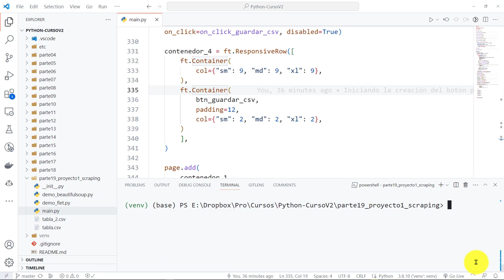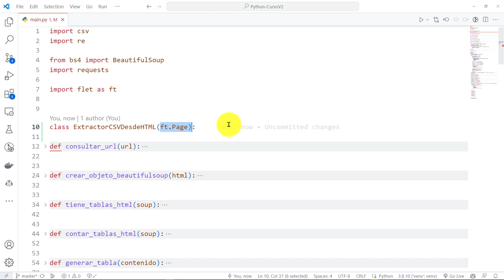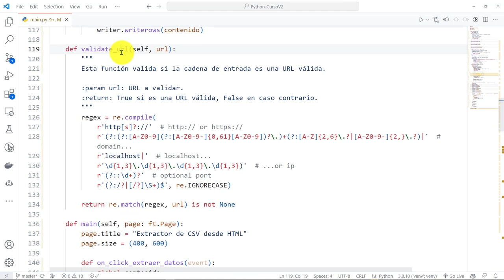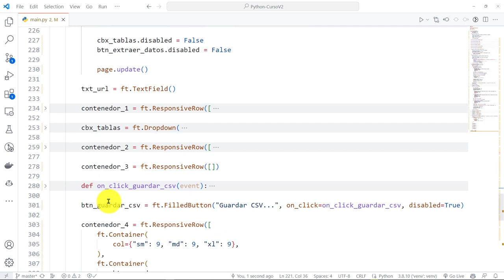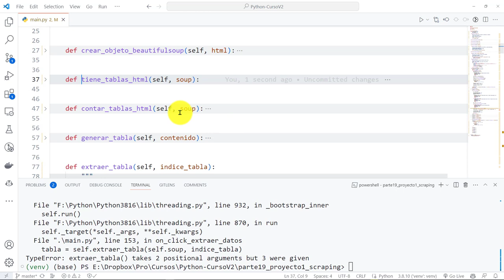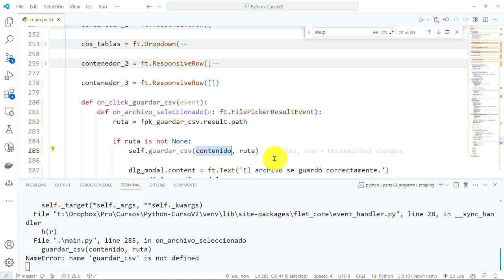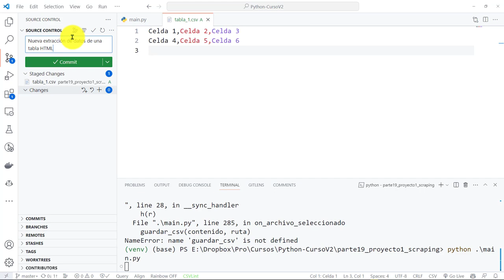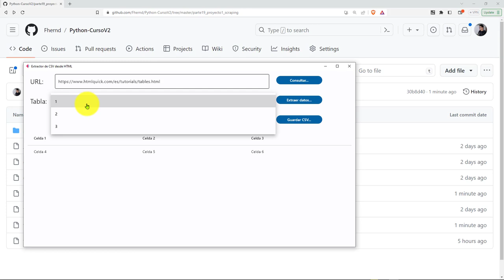Python Curso V2: 871 Refactorización Clase Aplicación de Extracción de Datos de una Tabla HTML a CSV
Python Curso V2: 871 Refactorización a una Clase de la Aplicación de Extracción de Datos de una Tabla HTML a CSV.